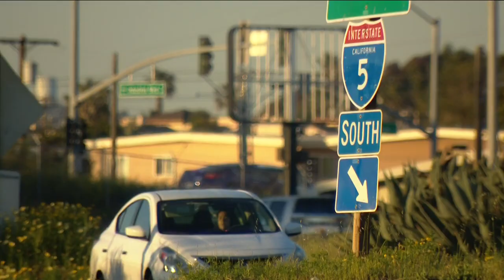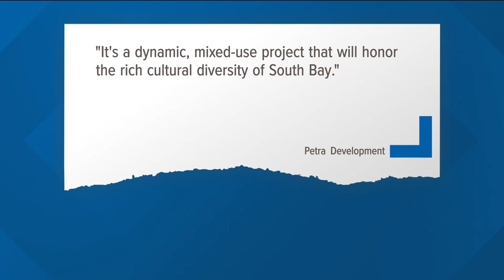Investment group proposes massive MLS soccer stadium in Chula Vista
Developers say it would be the nation’s largest soccer stadium and would put San Diego on the world stage.